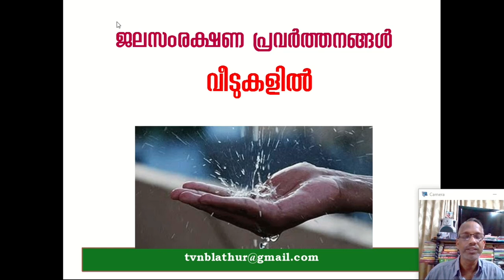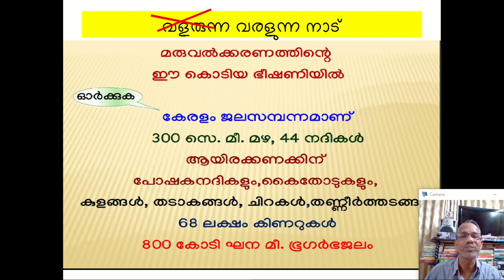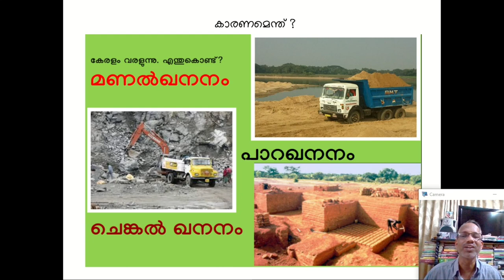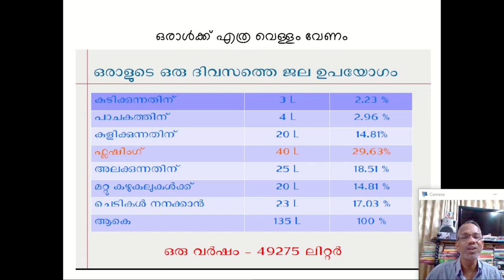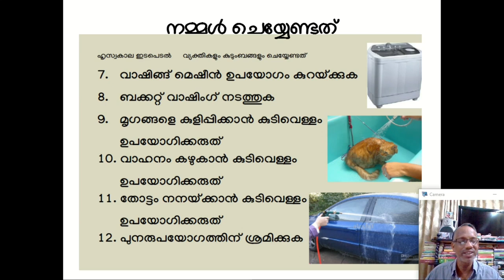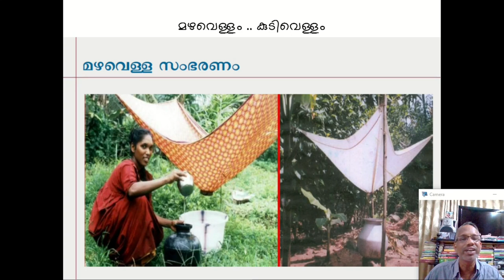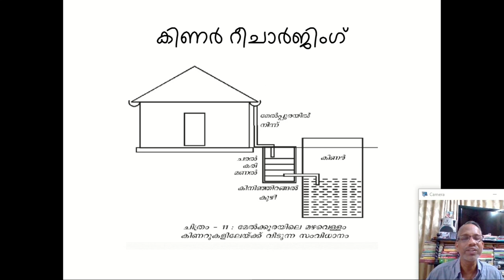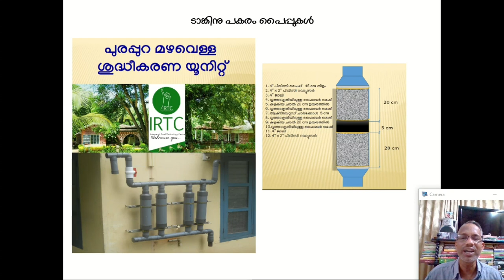ജലസംരക്ഷണവും കിണർ റീചാർജിംഗും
a presentation by tvn blathur
കോവിഡ് കാലത്ത് കണ്ണൂർ ജില്ലാ സെൻട്രൽ ലൈബ്രറി സംഘടിപ്പിച്ച ഓൺലൈൻ ക്ലാസ് മുറിയിൽ ടി വി നാരായണൻ അവതരിപ്പിച്ചത്